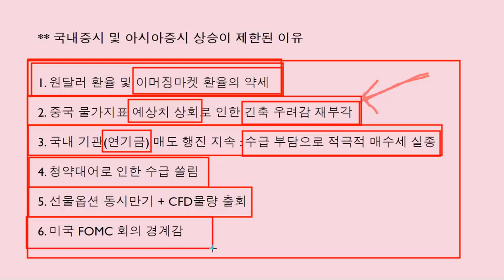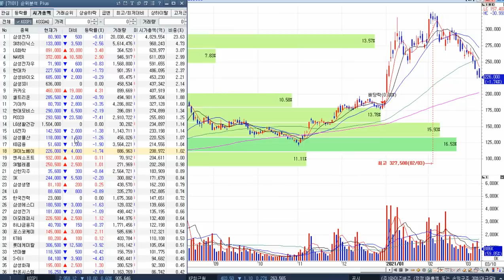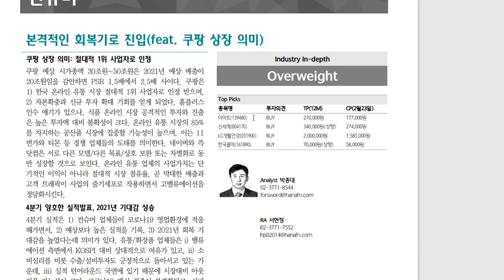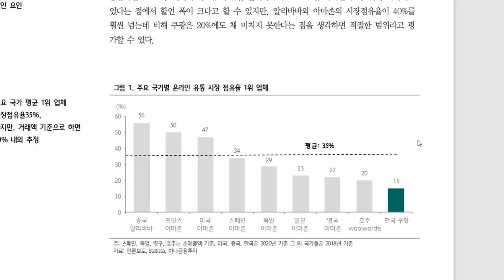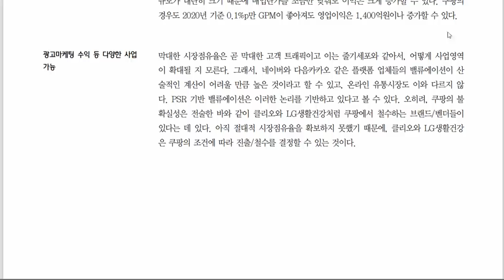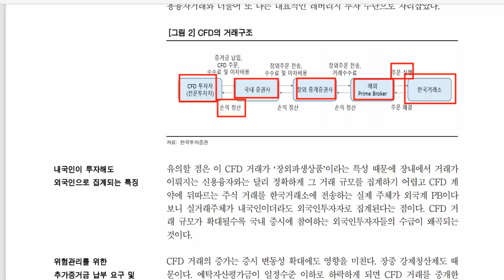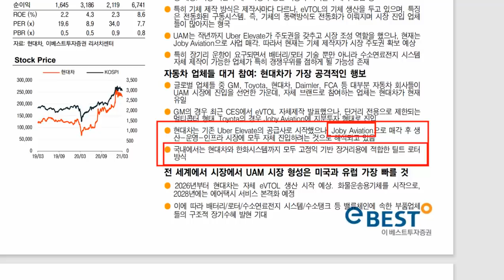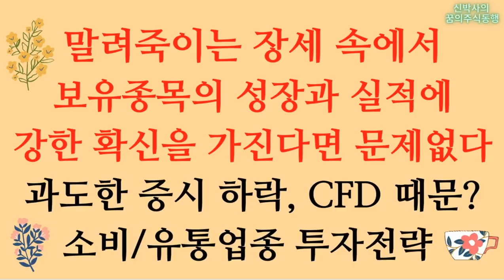[21.3.10] 말려죽이는 장세 속에서 보유종목의 성장과 실적에 강한 확신을 가진다면 문제없다 / 과도한 증시하락, CFD 때문? / 소비,유통업종 투자전략(쿠팡,이마트,네이버)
오늘도 수고 많으셨습니다! 편안한 저녁시간 되세요!